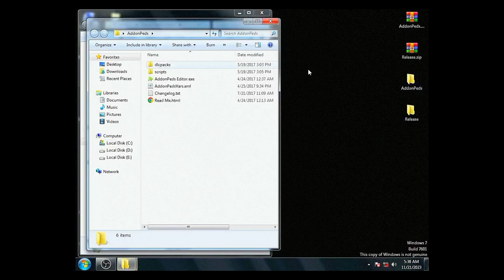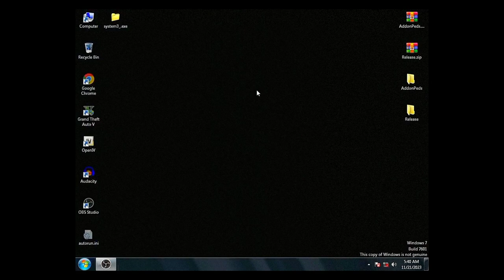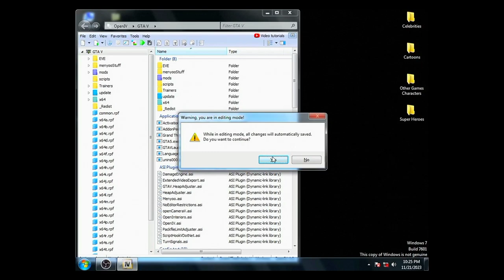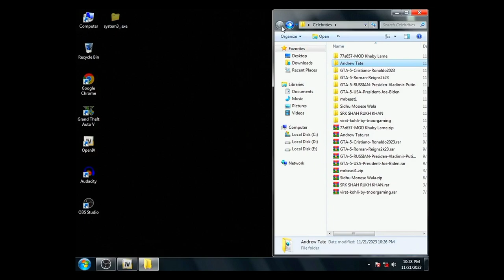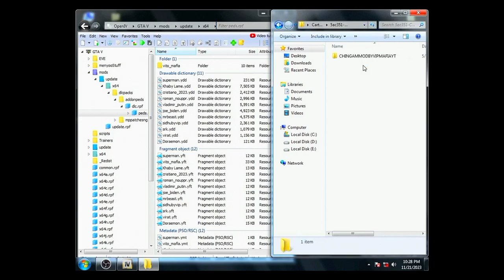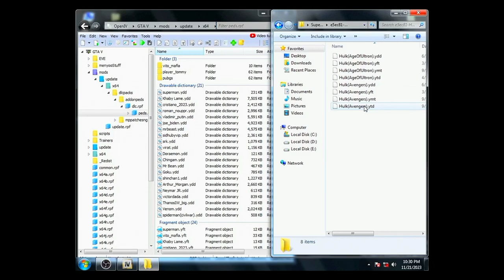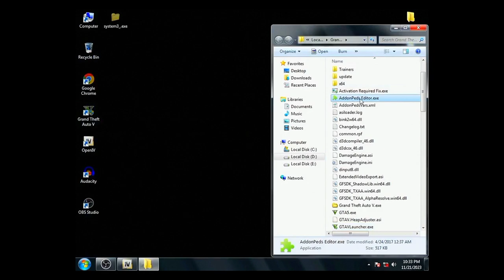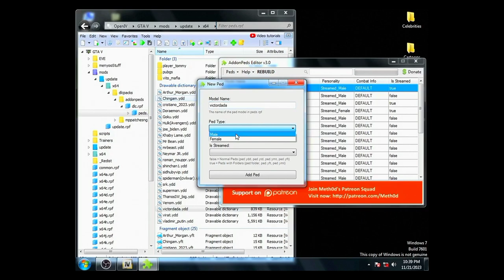How To Install Addonpeds with Extra 25 New Peds - GTA V Tutorial